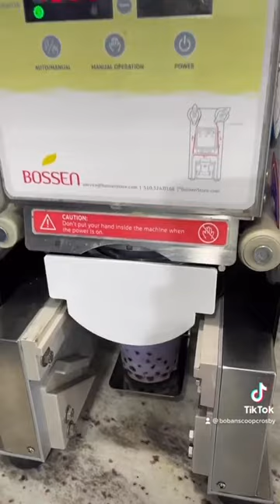How does everyone's favorite Taro Milk Tea Taste like?